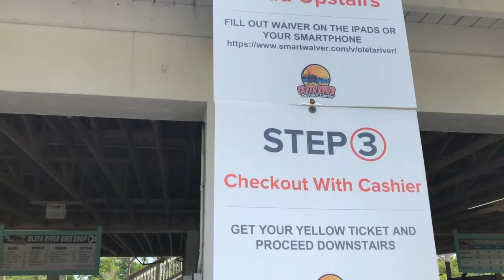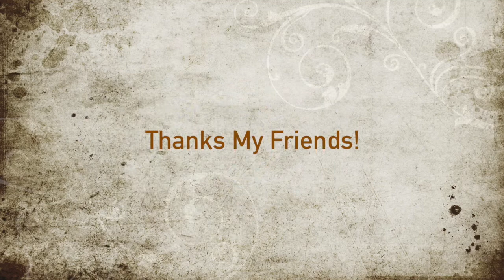One Day Kayaking 🛶 With My Family in Oleta River State Park 🏖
This video is about One Day Kayaking With My Family in Oleta State Park Miami Florida.

Hallow's Beach  Quincas Moreira   Alternative & Punk | Dramatic
End Of Summer  The 126ers  Pop |  Bright